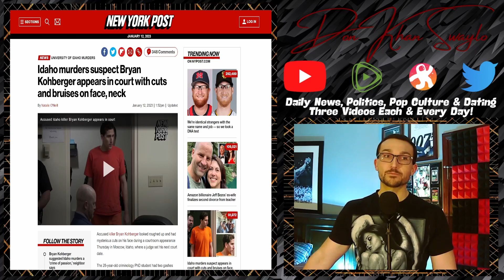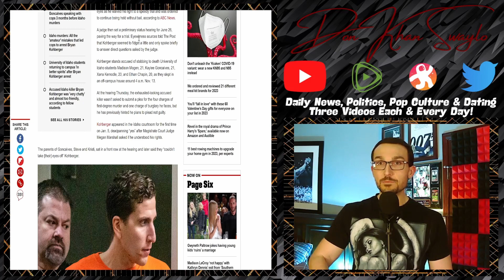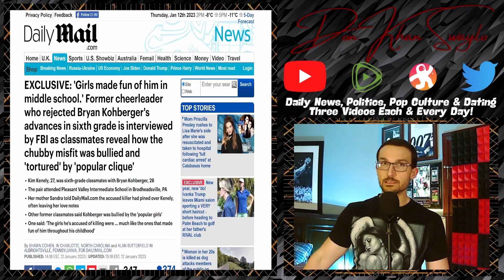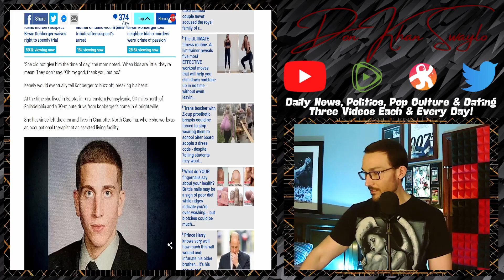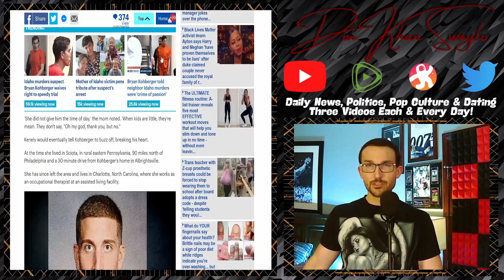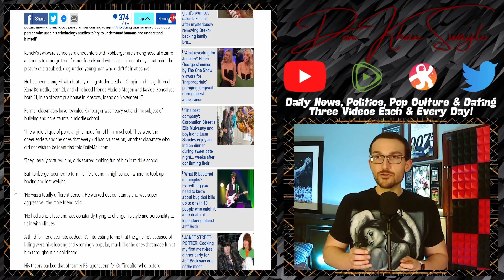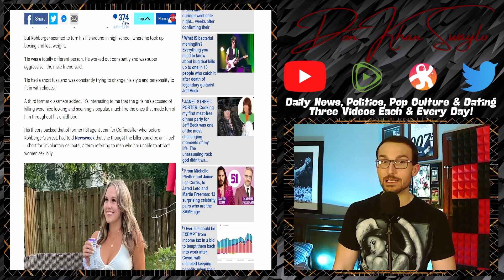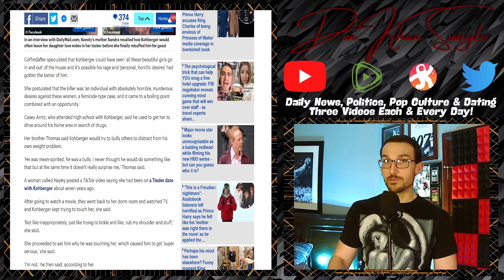Idaho Murder Suspect Bryan Kohberger Lacking Proper Skills With Women, Could Be Why He Did It!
Bryan Kohberger recently appeared in front of a Judge to waive his right to a speedy trial, so the next time anything official regarding the Idaho University Murders won't happen until June. He is apparently getting into scuffles in the yard, but it isn't anything serious; unfortunately.

The FBI is out collecting evidence and piecing together his character through some interviews. He interviewed a middle school sweetheart (who was clout chasing, obviously) and she detailed how he was a goofy kid.

School and the whole process builds character. If you are bullied, it will mold you. If you internalize it poorly, it manifests like it did with Kohberger. If you use it as motivation to change, you win at life. Because Kohberger failed with girls and didn't grow from those failures, what happened happened. When you strike out with girls, even to this day, you learn how to move different and play the numbers game. No one is that special, remember that so you don't end up manifesting terrible advice like "get in touch with your emotions." Bryan Kohberger is an emotional man, he got in touch with a lot of emotions, through the end of a knife.